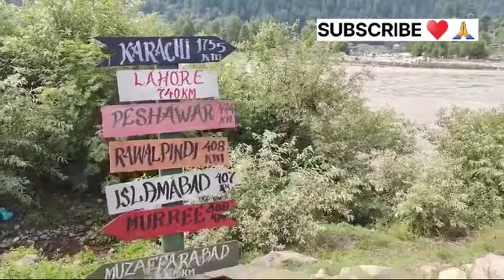Beautiful || Tourist || Place Keran velly Top Famous Tourest India _ PAk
BEAUTIFUL || Tourist || Place Keran velly Top Famous Tourest India _Pak#trending